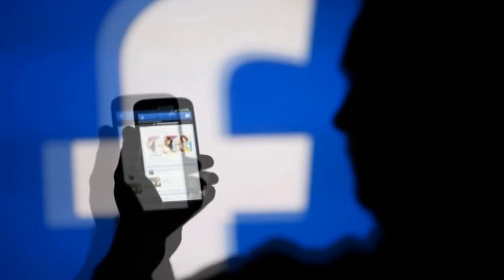chris hedges & richard wolff fan flames 1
them man know a thing
RasreapsRasrevoltsRasrebirth
whatsoever